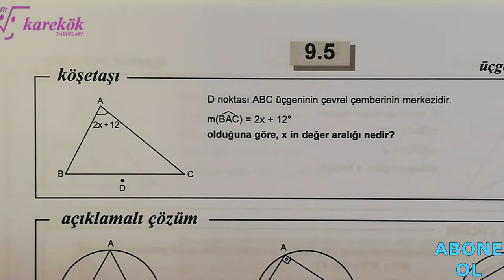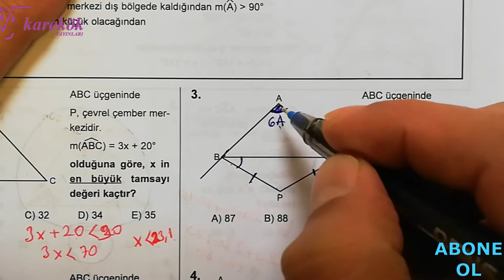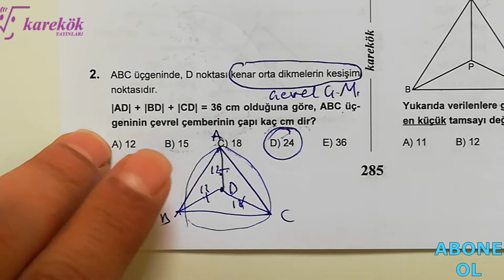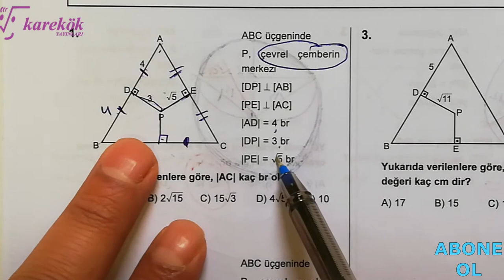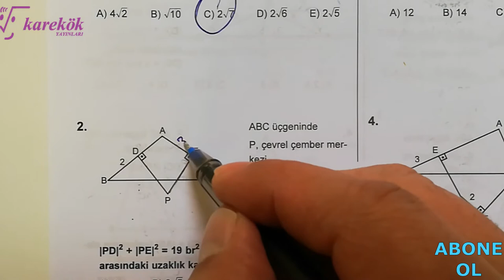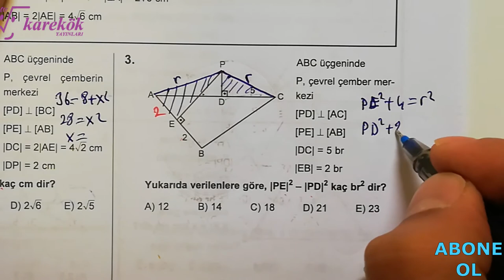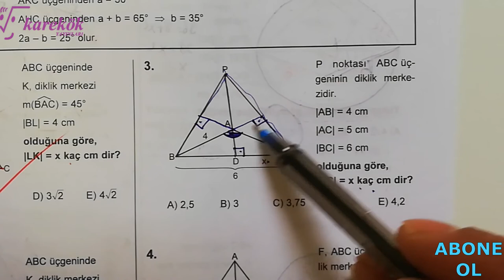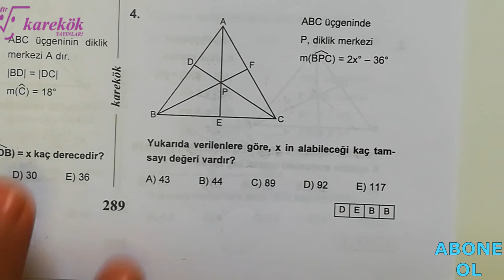ÜÇGENDE MERKEZLER 5.6.7.8.9. KÖŞETAŞLARI || MPS SORU BANKASI || KAREKÖK YAYINLARI || 9. BÖLÜM